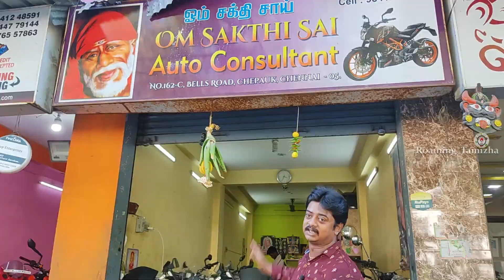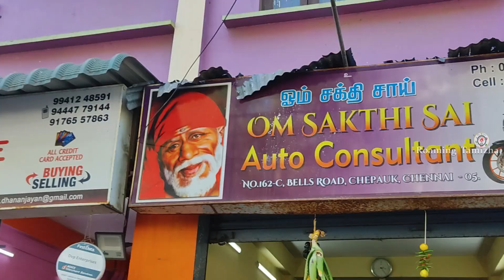R15, KTM DUKE, RC200, MT, RS200,NS200,Royal Enfield Collections&etc, ரூ 30k போதும்|Second hand bikes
Upto Rs 4000 Discount, EMI Available, Sport bikes, luxury bikes, budget bikes

Shop Details:
Om Sakthi Sai Auto Consultant
#162 C , Bells Road,
Chepauk,
Chennai - 5
(Opp. Madras Cricket Club gate)

For advertisement  & Promotions on ROAMING TAMIZHA youtube channel,